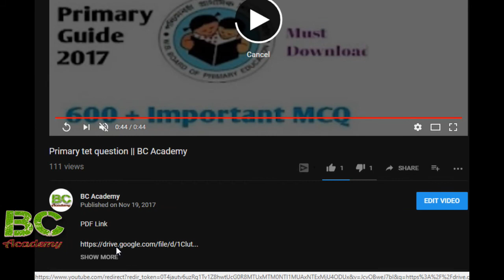Primary tet # Part-51|| BC Academy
PDF Link